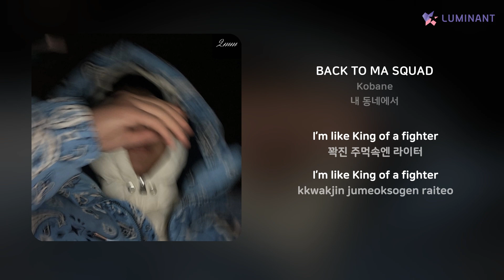Kobane - BACK TO MA SQUAD | 가사 (Lyrics)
Artist: Kobane
Track: BACK TO MA SQUAD
Album: 내 동네에서
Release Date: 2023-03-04